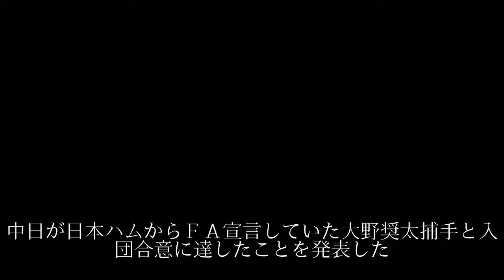「競争をしっかり勝ち抜いてほしい」／森監督